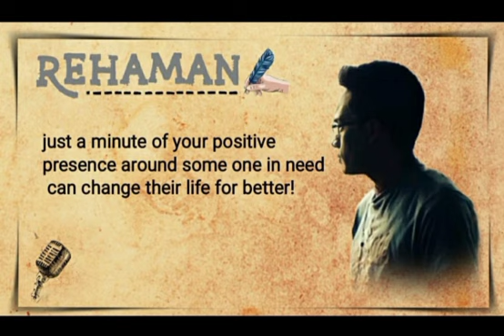motivation life shorts